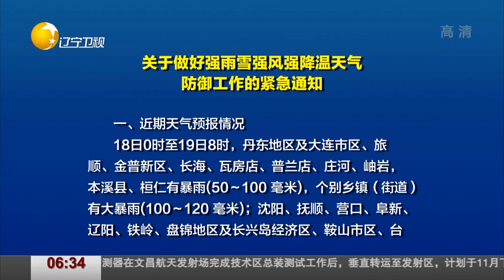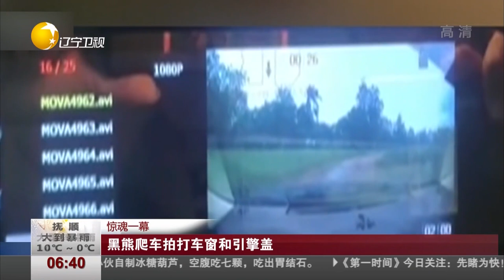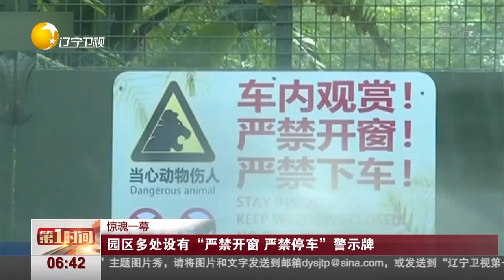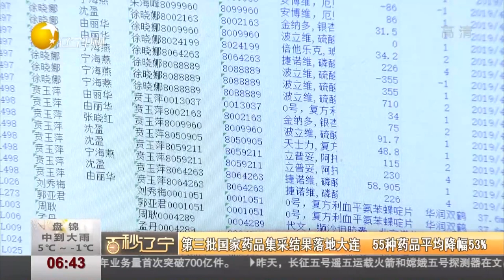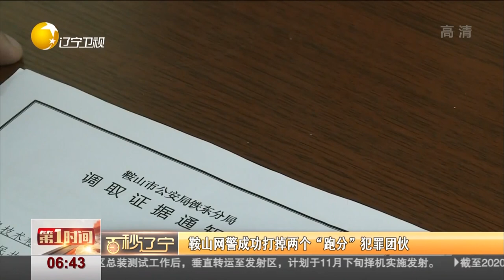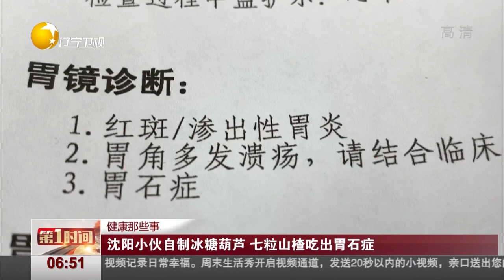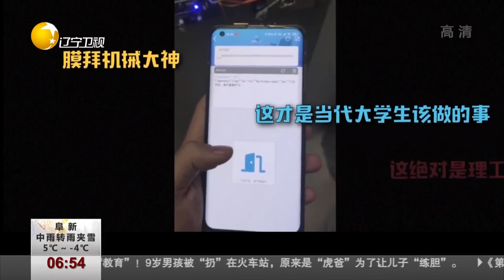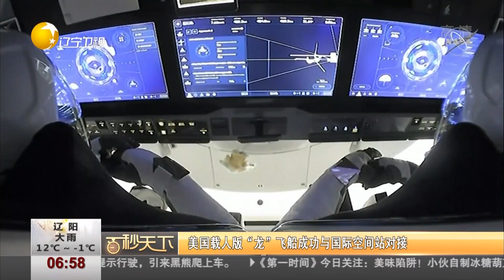第1时间 20201118：抱娃奶爸地铁里被好心人让座，抬头一看居然是赵继伟